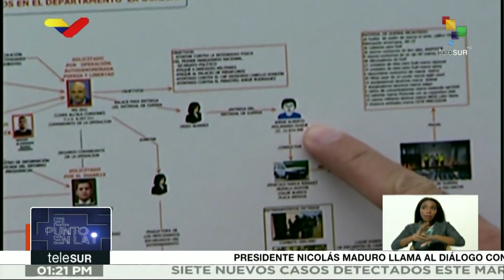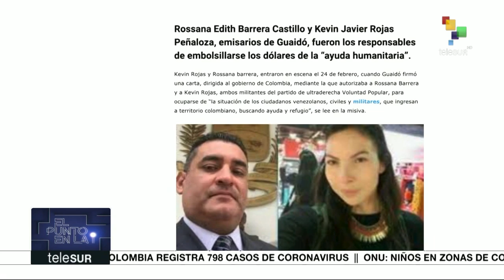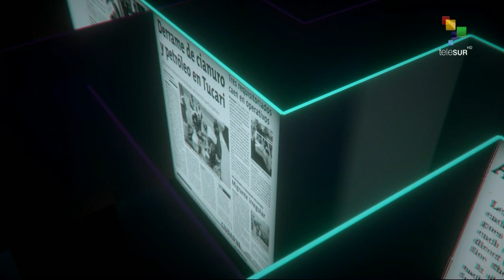El punto en la i: EEUU, el verdadero virus del mundo